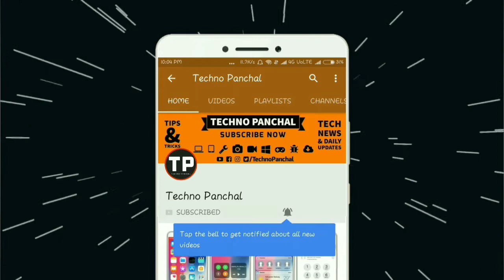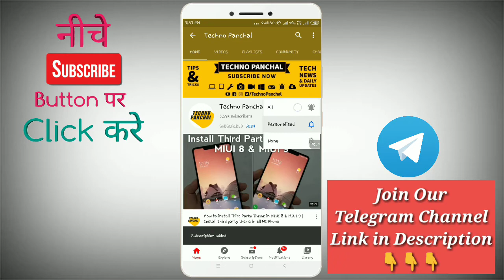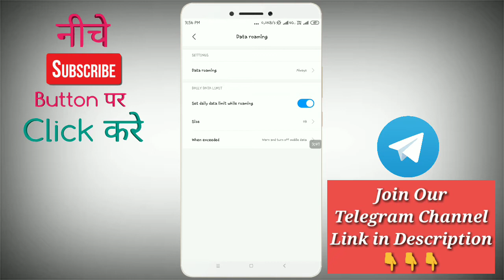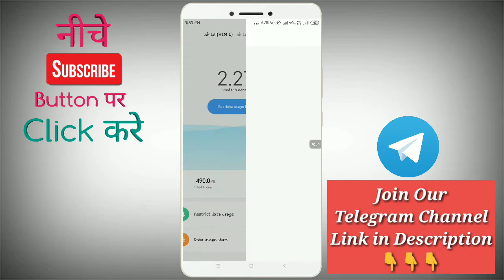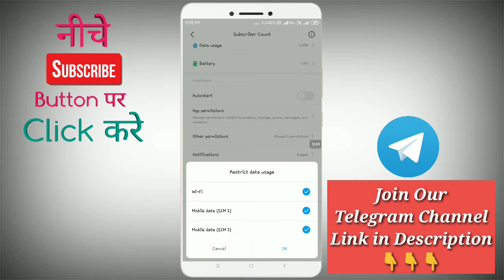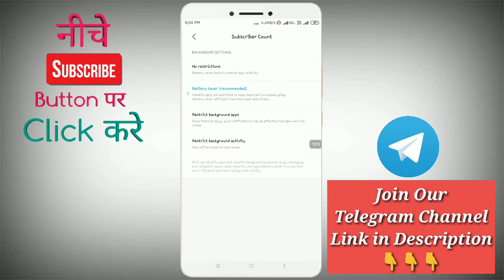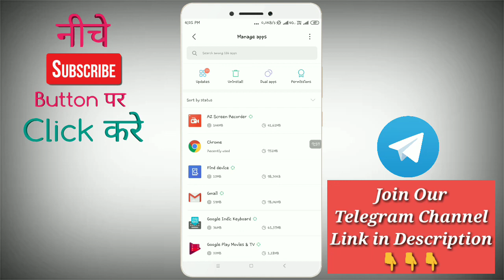Increase Internet Speed In Phone 100% Working in 2020 | Step By Step To Increase Internet Speed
Hello Mi Lovers !
In this video, i have tell you about increasing internet speed in mobile phone. watch this video till end to increase your net speed.

MIUI 13 Eligible Device List | MIUI 13 Supported Device List | MIUI 13 Release Date In India🔥

How to Add Notes On Home Screen In Any Mi Phone | Add Sticky Notes In Xiaomi Phone

How To Permanently Delete Photos And Videos From Gallery In Any Mi Phone | Use Trash Bin In Mi Phone

Remove Ads From MX Player Permanently💥How To Remove MX Player Ads💥How To Remove Ads From MX Player

🔴Enable Whatsapp Payment Feature 2020 Step by Step 101% Working Trick With Live Proof | Whatsapp UPI

MIUI 13 ROM Leaked Features 2020 | MIUI 13 Release Date In India | Download MIUI 13 ROM

Download Poco Launcher 3.0 For All Xiaomi Phone | Download Poco Launcher For MIUI 12 MIUI 11 MIUI 10

Dark Mode Instagram | Apply Dark Mode on Instagram | How to enable Dark Mode on Instagram App 2020

Avoid Toll Roads in Google Maps | How to Avoid Toll Roads in Google Maps | Google Maps 2020 Tricks

Write Custom Name in Notification Bar of MIUI 12, How to write your name in notification bar of Mi

How to Hide and Unhide Videos in MX Player | MX Player me Video kaise Hide kare | MX Player Tricks

Remove ads from any Redmi and Xiaomi Phone in 2020 step by step | Remove ads in MIUI 12 Apps

DOWNLOAD MIUI 12 STABLE ROM FOR ALL XIAOMI/REDMI PHONES | DOWNLOAD MIUI 12 FOR REDMI 8 | MIUI 12 ROM

How to Install Antivirus In Xiaomi Phone | How to Update Antivirus in Xiaomi Phone | MIUI 12

Turn On Data Roaming in Xiaomi Phone | How To Turn On and Off Data Roaming In Android Phone 🔥

Restrict Data Usage in Xiaomi Phone | How to Turn Off App Data Usage | Disabled App data Usage

Turn Off App Notification In Android Phone in Hindi | How to Disabled Apps Notification in Android

Techno Panchal 🙏